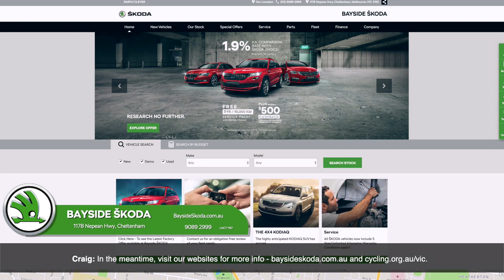Bayside Skoda Have Joined Forces With Cycling Victoria!